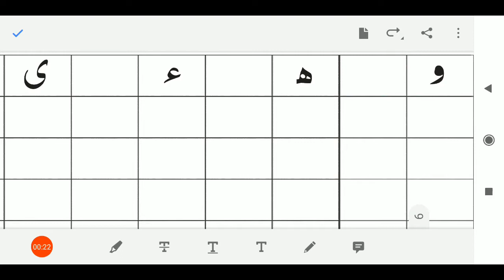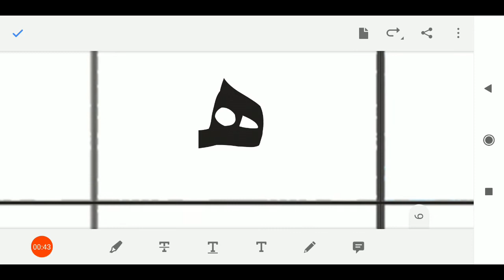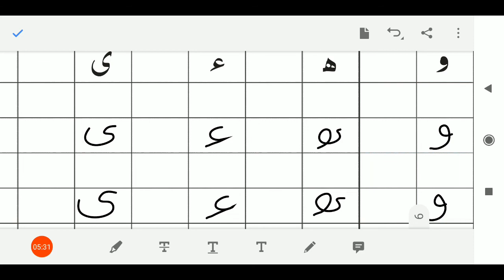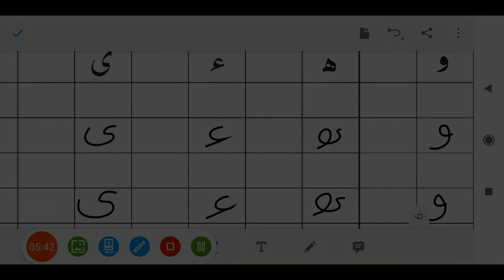22/07/2020, HKG-EM, Arabi